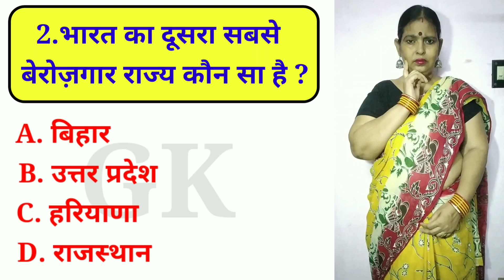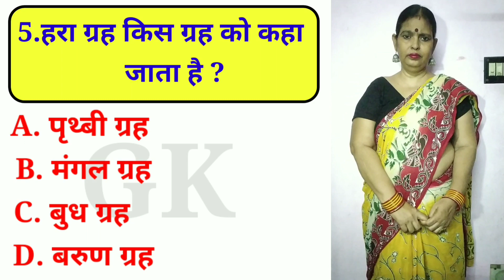GK Questions || GK in Hindi || General Knowledge Questions and Answers || Gk Quiz || Gk ke Questions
Cover Topic :-

gk questions gk in hindi
top 100 gk questions and india gk quiz in hindi
gk question hindi.gk in hindi.gkquestionhindi . gk questions hindi 1.0
gk question gk in hindi upsc question answer mindmaster tx
gk questions in hindi and english
gk questions in hindi about india
gk quiz in hindi and english
gk quiz in hindi app
gk question in hindi bharat
gk questions and answers samanya gyan
100 g.k questions in hindi